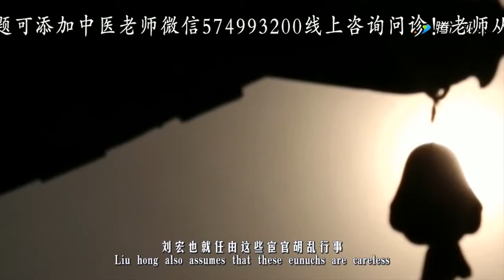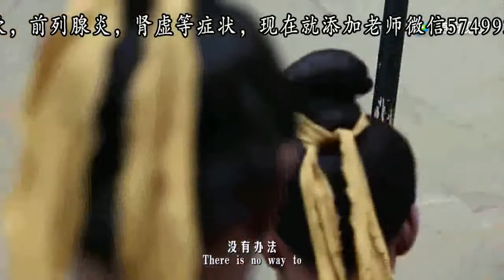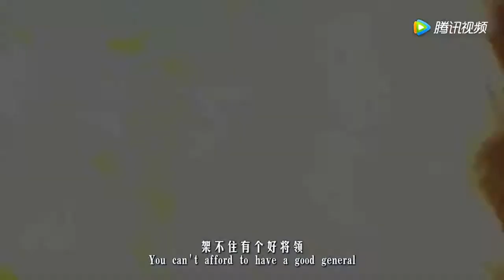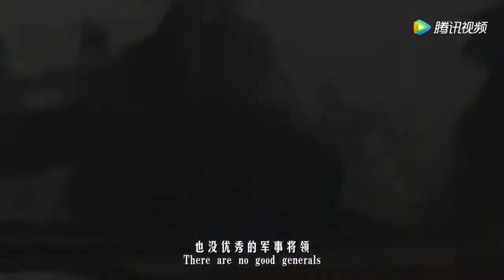黄巾起义时势不可当，为何没能取得最终的胜利，反而失败了？